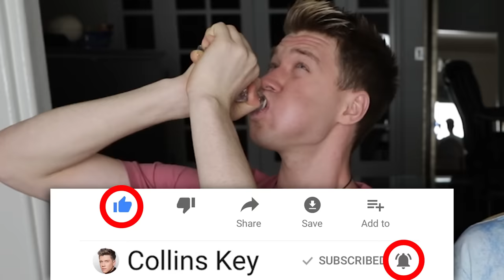DIY Edible Water Bottle YOU CAN EAT!!!!! *NO PLASTIC* Learn How To Make The Best DIY Liquid Food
Learn How to make a DIY edible liquid water bottle food you can eat! In this fun easy do it yourself science experiment tutorial you’ll be eating polymer balls bubble made of of biodegradable brown algae like the ooho from skipping rocks lab. You will find this trying / testing educational comedy video hilarious as slow motion or slow mo water balz get thrown and melt in the air and melts in your hand! Brothers (not twins) try and test this best life hack hacks giant water cake oorbez candy taste test challenge.

DEVAN'S LINKS: Twitter Insta Snapchat: DevanKeyy Musical.ly: DevanKey2